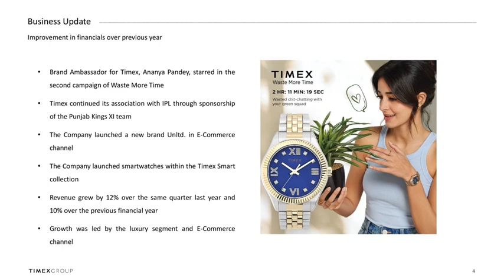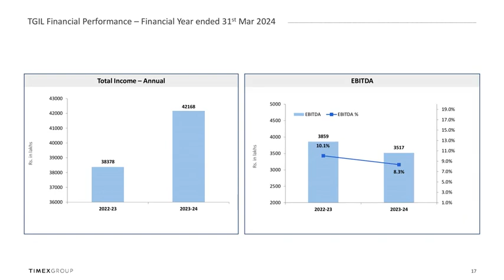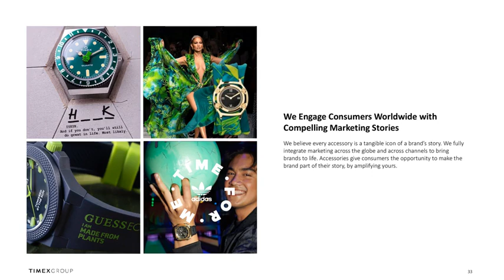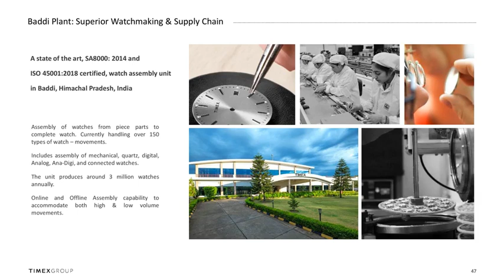TIMEX GROUP INDIA LTD Investor Presentation May 2024